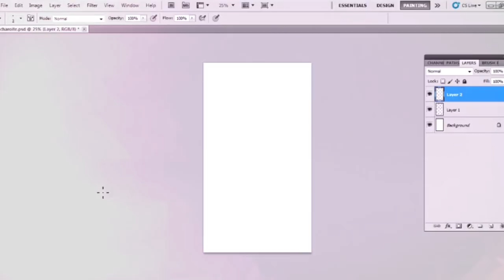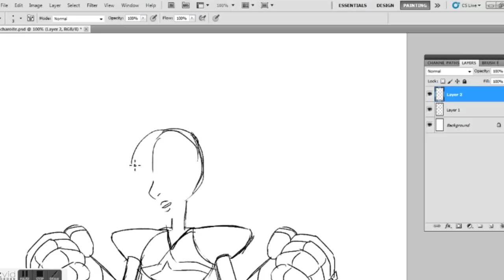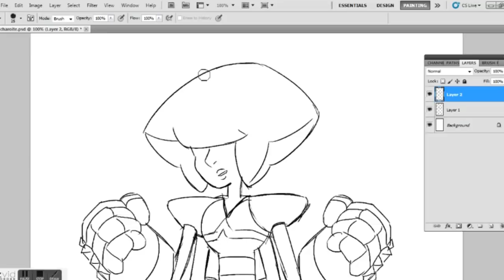CHAROITE Speedpaint - Garnet x Lapis Lazuli Fan Fusion (Sketch Only)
It was meant to be from start to finish, but my laptop couldn't handle the whole recording so I figured I might as well put up the part that saved - as you can see I changed the arms in the finished pic